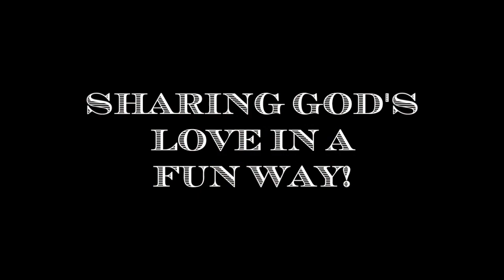Peach Festival Fun